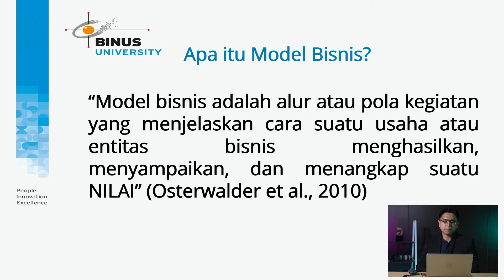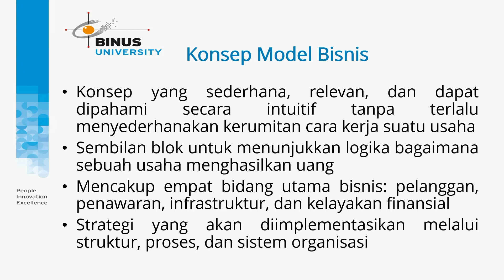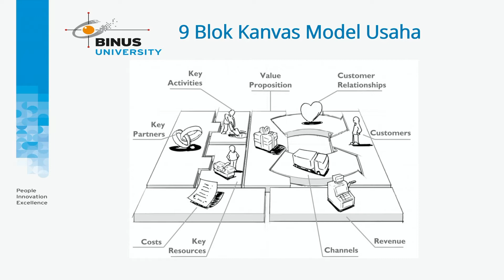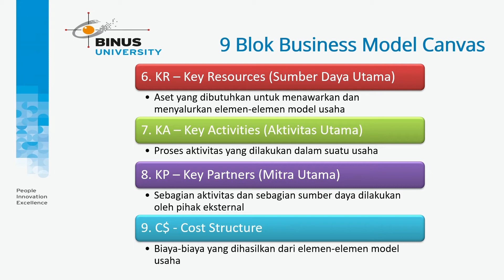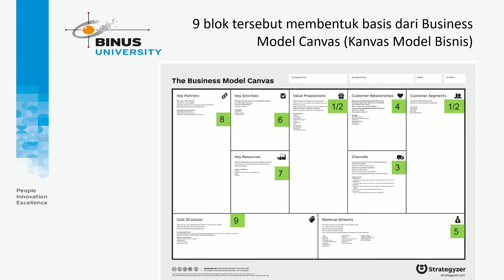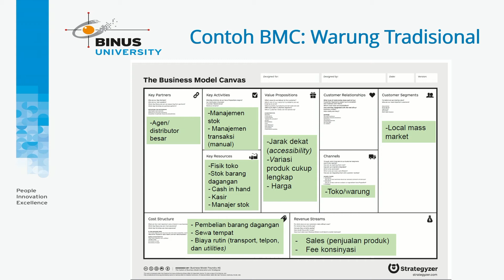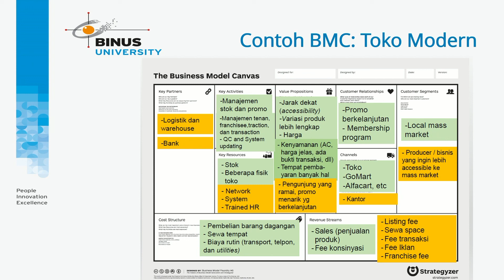07. Pengantar Kanvas Model Bisnis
Credit title:

Subject Matter Expert : Banu Rinaldi, S.E., MBA
Dokumenter: Binus University
Uploaded by: Knowledge Management and Innovation Binus University